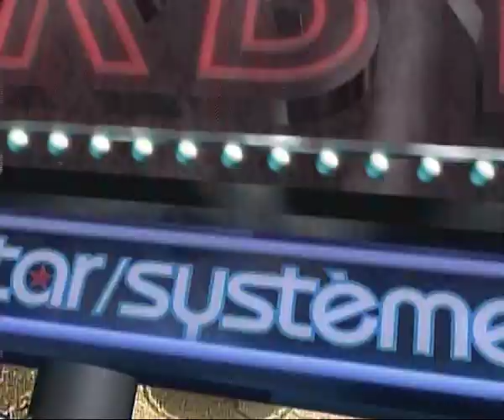Herby Moreau avec Penelope Cruz et Monica Cruz à Ibiza Star Système 2007